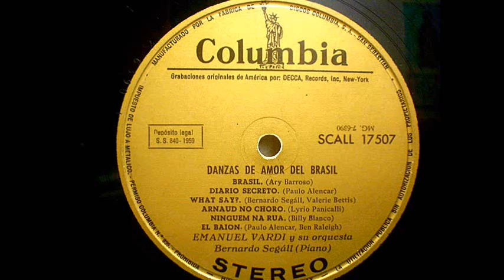Emanuel Vardi - El Baión (1959)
La Orquesta de Emanuel Vardi acompañada del pianista Bernardo Segall interpreta: "El Baión"  (Paulo Alencar - Ben Raleigh)
del album de 1959 titulado "Danzas de amor de Brasil"
editado en España por el sello Columbia  y la gravacion original de Decca  New York
estereo  y del año 1959
Orchestra accompanied the pianist Emanuel Vardi plays Bernardo Segall: "The Baión" (Paulo Alencar - Ben Raleigh)
the 1959 album entitled "Dance of Love Brazil"
published in Spain by the Columbia label and the original Decca taxation of New York
stereo and 1959